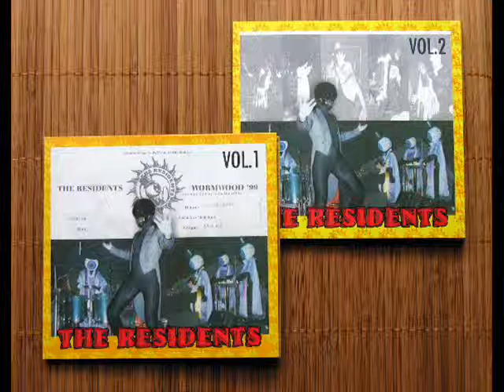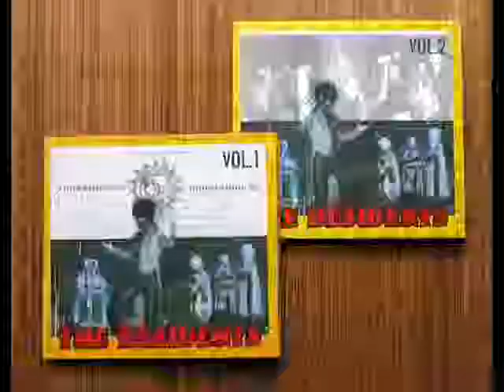The Residents - Bridegroom Of Blood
Song: Bridegroom Of Blood (CD 2: 4/8)
Album: Wormwood Live in Prague (19 June 1999)